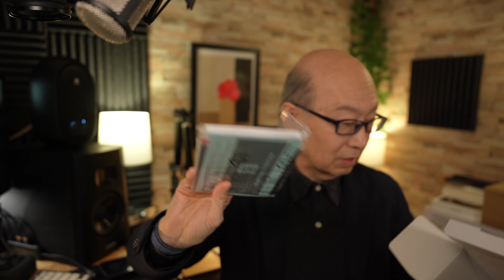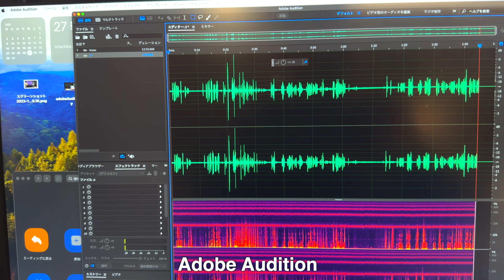237:TASCAMオーディオインターフェイスがいい。AirPodsも変わりそう。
爆進するデジタル社会、日々の中でキャッチしたことを、デジタルアシストのJ Suzukiが気になった情報を中心にお伝えする4KVLOGです。特にアップルの情報や最新技術トレンドに対して、いい音でしかもシネマティックに動画を撮る方法を模索してます。

今回の機材
TASCAM US-2x2HR
AKG P220
MacBook Pro 14
Adobe Audition
iPad mini 6
final A4000
LETSHUORE S12
SHANLING UA3

関連動画

ZEN-DACにOyaideの USBケーブルを接続してみた。音はどうなるのか、、[第142回/4K]
ZEN-DACが新電源iPowerで大変化！Appleロスレスもバージョンアップ。[第138回/4K]
USBオーディオグレードでZEN-DACが生々しく、iPhoneも使えそう！[4K第136回]
アップルロスレス本日から！JBLもポチった、WWDCトピックもシェア[4K122回]
124アップルロスレスはじまった！DACポタアンの設定はどうする？空間オーディオは？
119アップル20年ぶりの改革、ロスレス配信でDACポタアンが大活躍の予感使い方
Apple Silicon Mac(M1 Mac)が届いた！早速旧 同系列MacBook Pro 13インチ2018としっかり比較し、テストレポートを4K画質で届けます！

【主な機材】
カメラ１ Sony α7C○
カメラ２ Sony α7C○
カメラ３ LUMIX G8
カメラ４ iPhone14Pro Max
レンズ Sony 20mm F1.8 G○
レンズ Tamron 28-200mm F2.8-5.6○
レンズ Sony 28-60mm F4-5.6
マイク AKG P220 ◯
マイク RODE LAVALIER GO
オーディオインターフェイスTASCAM  US-2x2HR◯
オーディオインターフェイスZOOM  U-24
デスクトップDAC iFi ZEN DAC Signature V2 ◯
モニタースピーカーADAM T5V ◯
モニタースピーカーJBL 104BT Y3
ワイヤレス RODE WIELESS GO
レコーダー Adobe Audition for Mac 96kHz 32bit ○
レコーダー ZOOM F1 Field Recorder
UTEAIT PT-24B Video Light○
VILTROX L116T Video Light○
 M1 Mac BookPro 14 32GB○
編集 Final Cut Pro 10.6.10○